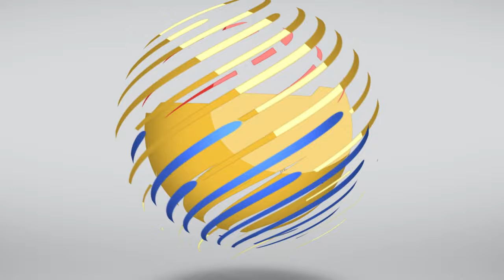Are you ready for some Madness?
Guro Francis "BigBoy Eskrimador" is proud to present METHOD'S TO HIS MADNESS SEMINAR.

MandoCorps.com Quality LightSabers that produces champions

Takknife.com Durable, High Quality Tactical Trainers